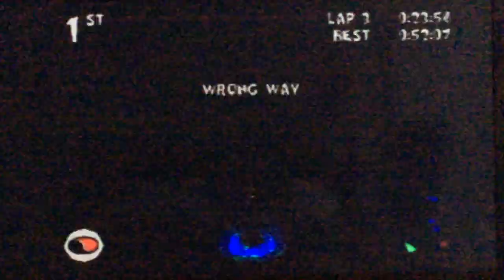LEGO Racers - Single Race - Adventure Temple Trail (3)